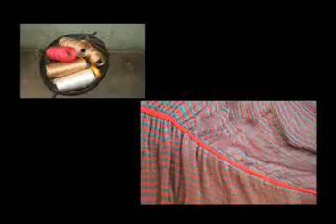Teófila Isabel Bravo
Creadores Visuales de Venezuela - Apure